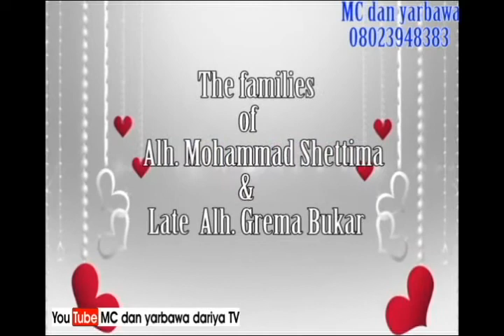Unblunder Announcement/Sanarwa mara kuskure(2)